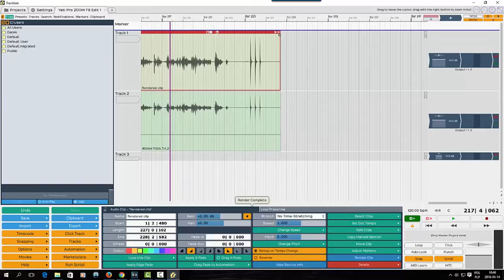Testy mikrofonu Blue Yeti Pro na rejestratorze Zoom F8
Do czasu zakupu mikrofonu typu Shogun postanowiłem używać Blue Microphone Yeti Pro podłączonego do rejestratora dźwięku ZOOM F8 Jakość dźwięku na moim kanale YouTube musisz ocenić sam